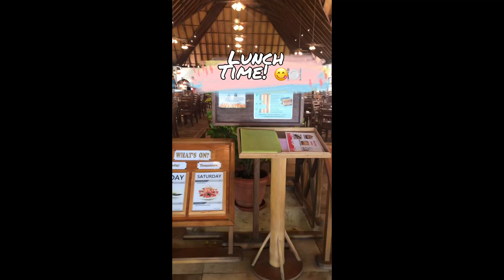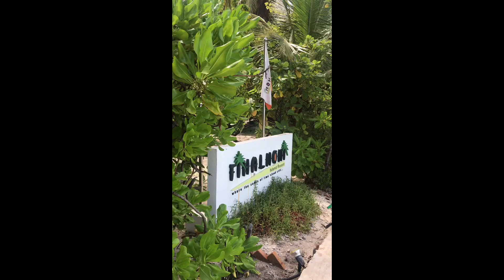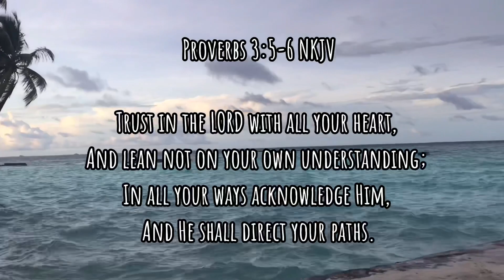My First Resort Visit in Maldives!!